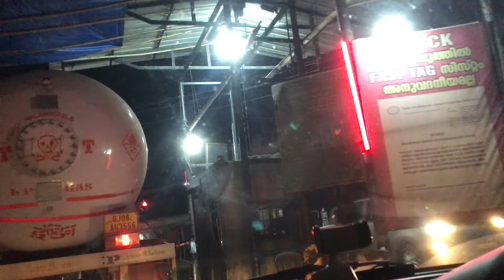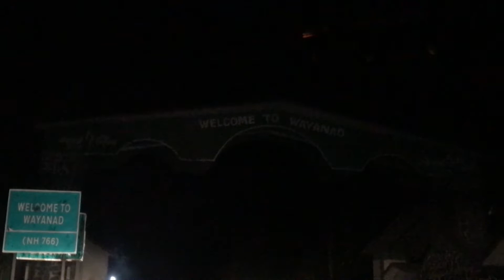തൃശ്ശൂരിൽ നിന്നും മാനന്തവാടിയിലേക്ക് ഒരു നൈറ്റ് ഡ്രൈവ്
Nothing much! Just the drive from Thrissur to Mananthavady.

(ഞങ്ങൾ ടോൾ ഒഴിവാക്കിയത് അത് എന്നേ കാലാവധി കഴിഞ്ഞ ഒന്ന് ആയതുകൊണ്ടാണ്. കിട്ടിയാൽ വല്ലതും കിട്ടി എന്ന നിലക്ക് ആണ് അയാൾ ടോൾ വാങ്ങാൻ നിന്നിരുന്നത്. )